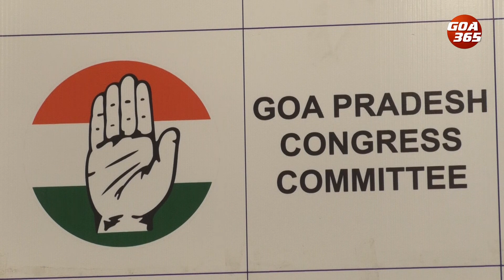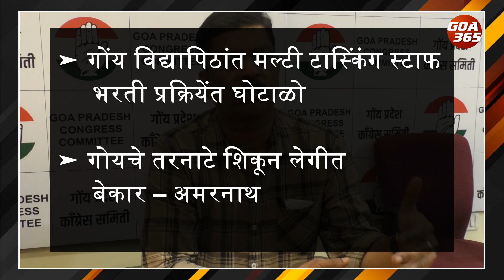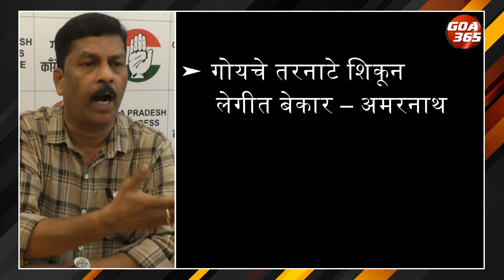Congress demands CBI probe into termination of Goa university’s MTS staff || KONKANI || GOA365